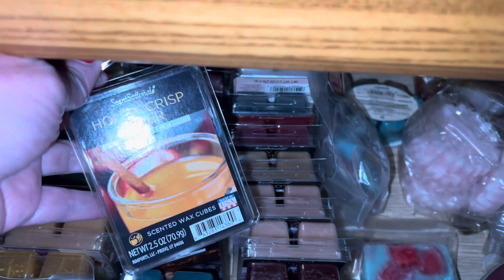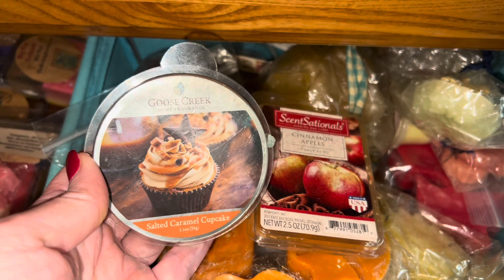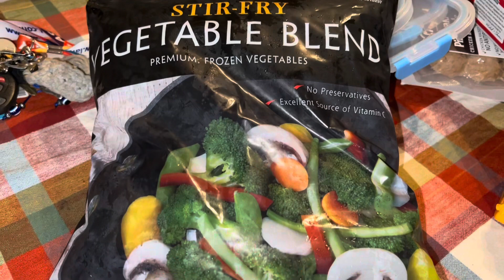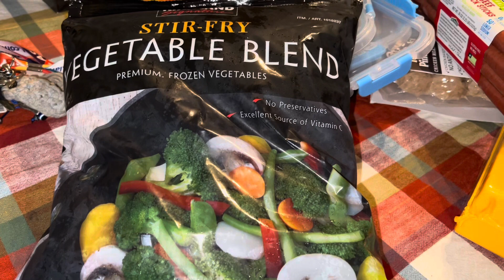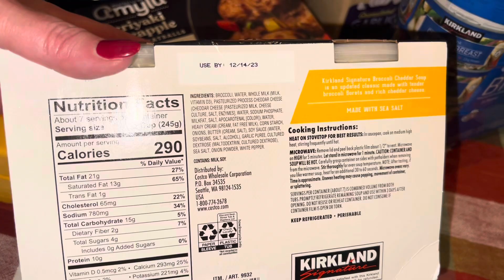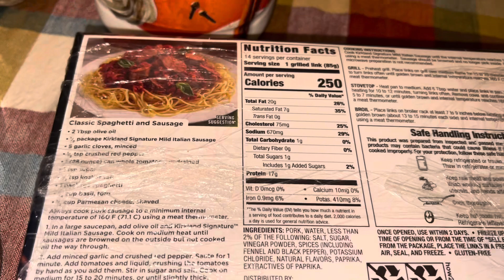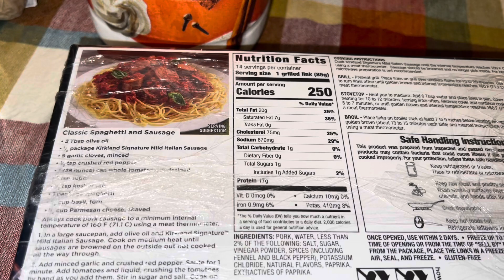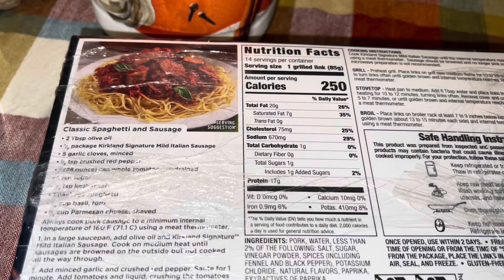Weekend Vlog: Costco, Mother Patti & Flowers!!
Az4angela
Or
Az4angela
130 W Franklin AVE #223

Amazon Wish List:

Grove Company Link: FREE PRODUCTS!

OTHER PLACES TO FOLLOW:
Az4angela
Instagram.com/AngelaJulius74
Az4Angela